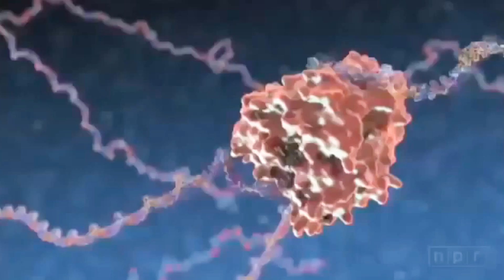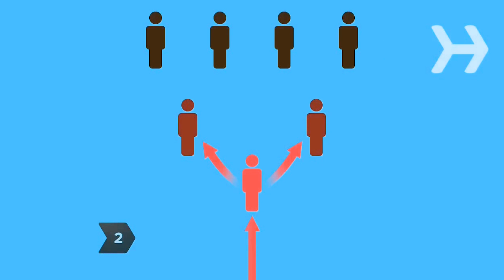ماهي انفلونزا الخنازير ؟؟ أعراض انفلونزا الخنازير وهاشنو خاصكم ديرو باش تجنبوا المرض H1 N1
H1N1#

القناة متنوعة في هاد السلسلة  انا أنقل لك الأخبار  بأسرع وقت وبطريقة مبسطة
The channel is varied in the series. I will tell you the news quickly and in a simple way

مرحبا بكم 😍
و مانتساوش دعموناا بﻻيك( 👍 ) و ضغط على زر اﻹشترااك و الجرس( 🔔 ) ليصلك الجديد

و شكراً لأي شخص إشترك في القناة و ترك لي تعليق و إعجاب بالفيديو و الله أحبكم جميعا
صورة تحدد فيروس إتش 1 إن 1 التقطت عبر المجهر الإلكتروني في معامل سي دي سي.
إنفلونزا الخنازير هو أحد أمراض الجهاز التنفسي التي تسببها فيروسات إنفلونزا تنتمي إلى أسرة أورثوميكسوفيريداي (بالإنجليزية: Orthomyxoviridae) التي تؤثر غالباً على الخنازير. هذا النوع من الفيروسات يتسبب بتفشي الإنفلونزا في الخنازير بصورة دورية في عدد من الدول منها الولايات المتحدة والمكسيك وكندا وأمريكا الجنوبية وأوروبا وشرق آسيا.[1][2] فيروسات إنفلونزا الخنازير تؤدي إلى إصابات ومستويات مرتفعة من المرض، لكنها تتميز بانخفاض معدلات الوفاة الناتجة عن المرض ضمن الخنازير

أعراض إنفلونزا الخنازير و علاجه | كل ما يجب معرفته عن فيروس H1 N1
هذه أعراض انفلوانزا الخنازير وهاشنو خاصكم ديرو
 سيدة ثانية بسبب إنفلونزا الخنازير وزوجها يحكي لـ"سيت أنفو" تفاصيل مرضها
ظهور أول حالة انفلونزا الخنازير بطنجة... وزوجها ينتفض "بغيت نكون إسرائيلي"
في أول خروج إعلامي صادم..زوج ضحية أنفلونزا الخنازير يفجرها ويكشف حقائق خطيرة بعد وفاة زوجته بالبيضاء
طبيا..هذه أعراض انفلونزا الخنازير وهاشنو خاصكم ديرو
طبيب: هذه أعراض فيروس "أنفلونزا الخنازير" وكيفية الوقاية منه
حلقة خاصة ...هل إنفلونزا الخنازير تقتل ؟تعرف على سبل الوقاية منها
حقائق خطيرة يكشفها أخصائي في الجهاز التنفسي عن إنفلونزا الخنازير بالمغرب